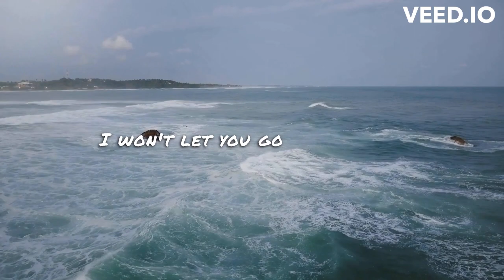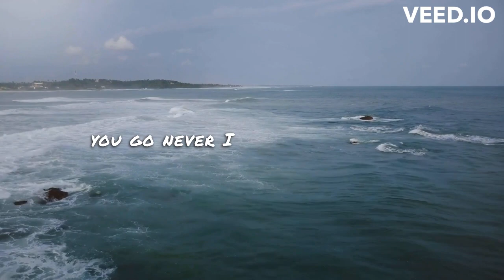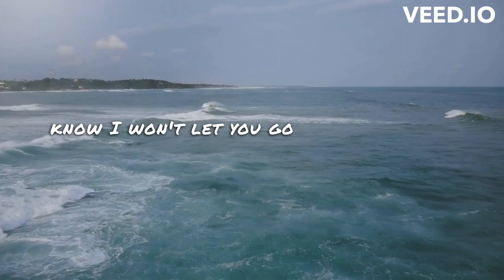Martin Garrix, Matisse & Sadko, John Martin - Won't Let You Go (Lyrics)